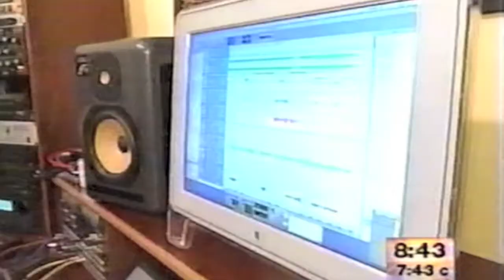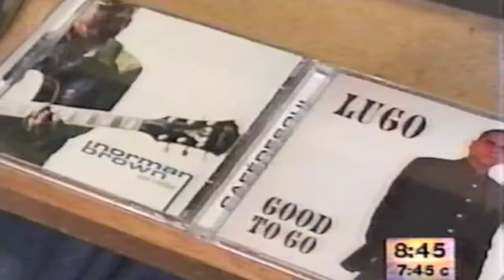LUGO Grammy Award news coverage with Giselle Blondet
The Artist Norman Brown won his Grammy for best Instrumental Album "Just Chillin".  The Song "In my life" on the album was co/written and sung by LUGO and produced by Bob Brockmann.